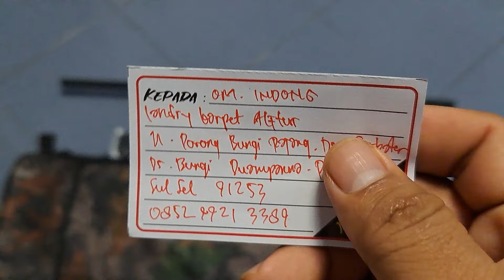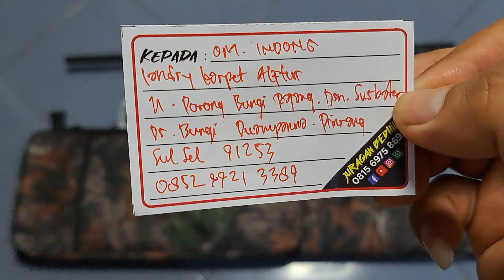Predator TacticaL 500cc Indong Pinrang SulSeL